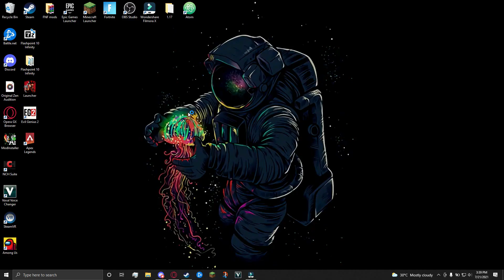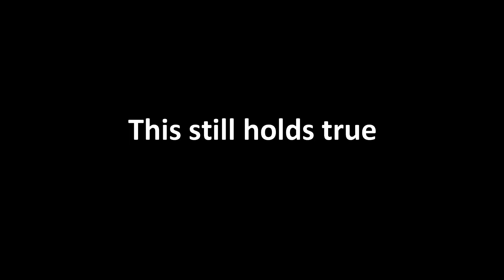Fishy Descends Into Minecraft Madness - Minecraft: Episode 1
Fishy drives themselves to madness in Minecraft Hardcore Mode.

This is my first attempt at a let's play video and I really hope that you enjoyed it because this took a few days to edit.

Thanks to WannaBeCosplayer for making the design for shark grunt and thank you to my other friend who has made all of the other art on this channel!!  I recommend you check out all of their art since it is amazing!!